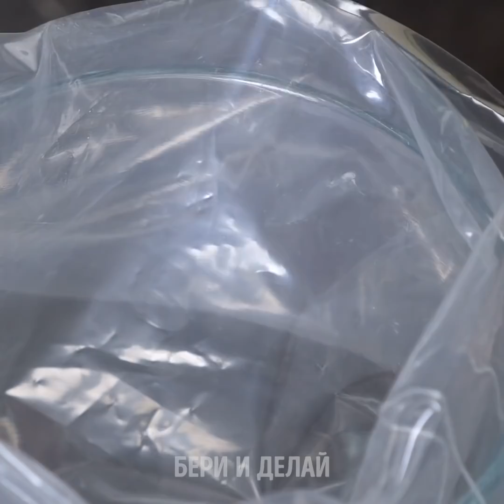20 БЕЗУМНЫХ ЛАЙФХАКОВ С ГИГАНТСКОЙ ЕДОЙ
НЕВЕРОЯТНЫЕ ЛАЙФХАКИ С ЕДОЙ

Вы можете задаться вопросом: "Зачем вообще лайфхаки с гигантской едой?" После просмотра этого видео вы узнаете, как весело ее делать и удивлять ею друзей! Такому вы больше нигде не научитесь. Мы подготовили для вас потрясающие идеи, которые пригодятся на следующей тусовке с друзьями. Вы когда-нибудь видели огромный бургер? Так вот, вы узнаете, как приготовить его самому. Вам понадобятся обычные ингредиенты и большая, большааааааая тарелка, когда он будет готов!

Конечно же, все знают, что к бургеру обязательно идет картошка фри! Вы не поверите, как делается гигантская картошка. Это намного проще, чем вы думаете. Но не забудьте большую тарелку! А сейчас время десерта, так как насчет огромного шоколадного печенья?

Наслаждайтесь своим гигантоужином с друзьями! В конце концов, такой едой очень удобно делиться!

ТАЙМ-КОДЫ:
0:52 – Гамбургер
2:39 – Картошка фри
3:19 – Шоколадное печенье
6:30 – Кекс-сова